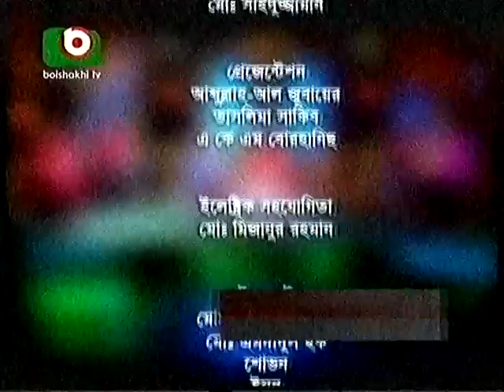Md. Hashem_Musical program_Full_Noakhali Folk Song @ Boishakhi TV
Lyrics, Composition & Vocal - Md. Hashem.
Bangla Regional Folk Song
Noakhali Region.
Acknowledgement - Boishakhi tv.